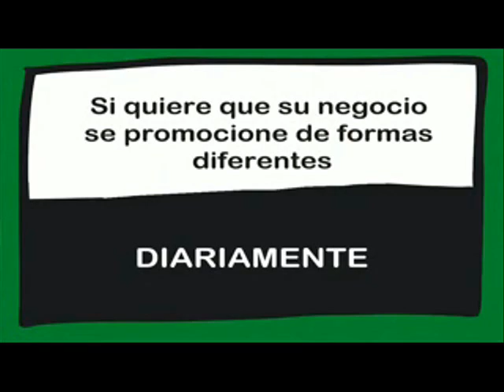SERVICIOS INFORMATIVOS. 13/09/2016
Servicios Informativos.
Emitido el días 13/09/2016.